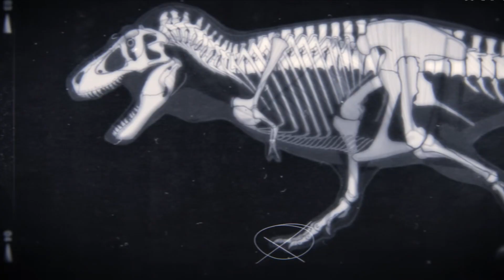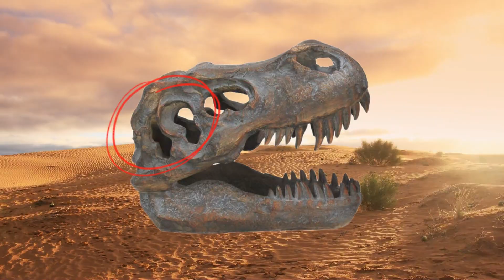Tyranosaurus Rex: Born to Die - Why 98% of Baby T-Rex Never Had a Chance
T. rex: The Giant That Paid the Ultimate Price
What if being the most powerful predator on Earth… was also a death sentence?

In this video, we dive deep into the hidden struggles of Tyrannosaurus rex—a creature often portrayed as invincible, but whose life was shaped by constant danger, brutal cannibalism, crippling injuries, and biomechanical limits. From hatchlings with a 98% mortality rate to adults plagued by bone infections, every stage of the T. rex’s life reveals a story far more complex—and tragic—than popular media ever showed.

🔍 Discover:

Why most baby T. rex never made it past childhood

How armored prey like Triceratops and Ankylosaurus turned the tables

The shocking evidence of T. rex-on-T. rex warfare

The hidden biomechanical flaw that cursed the adult giants

And how a cosmic catastrophe ended it all in an instant

🕒 TIMELINE
00:00 – Intro
00:27 – The Deadly Childhood Years
03:32 – When Prey Fights Back
06:37 – War Among Giants
09:55 – The Price of Being a Giant
13:12 – Conclusion

This isn’t just a dinosaur documentary. It’s a reminder that even the king of the dinosaurs lived on the edge of extinction every single day.